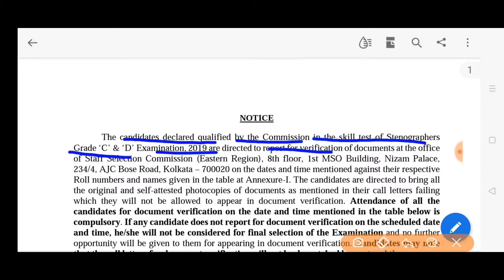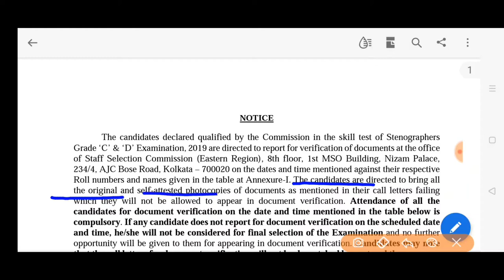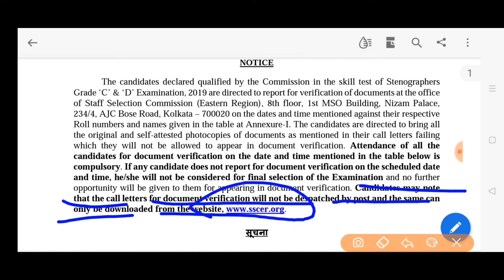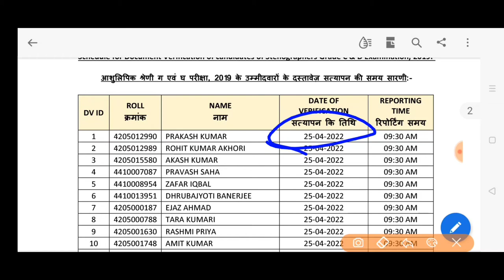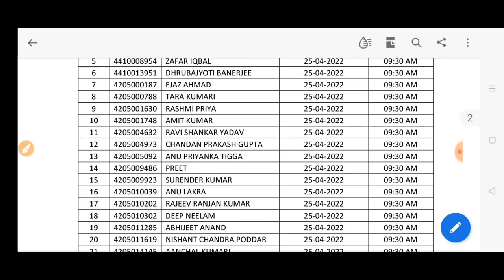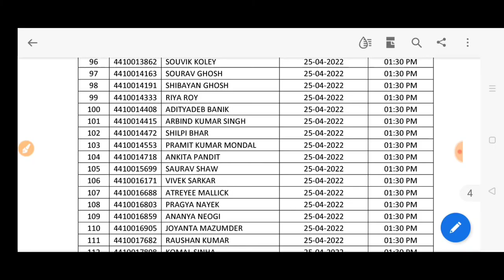Ssc stenographer c and d 2019 document verification date DV stenographer 2019 examination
एसएससी ssc stenographer grade c and D examination 2019 Document verification date release office address  important document important dates